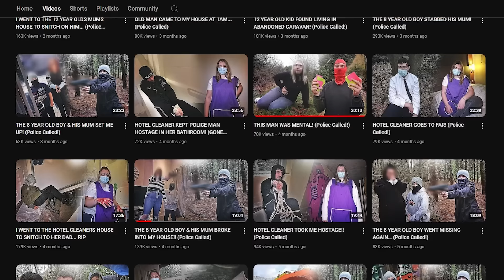I Can't Believe He's Still FAKING This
Long live Lewis Clark